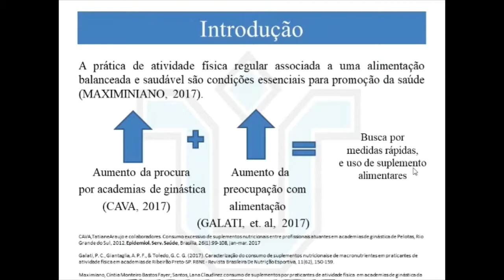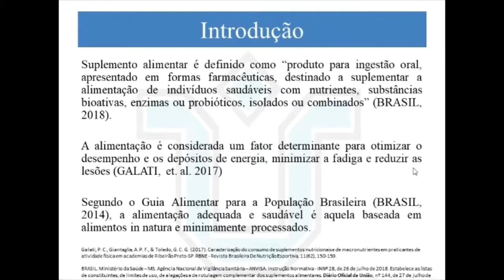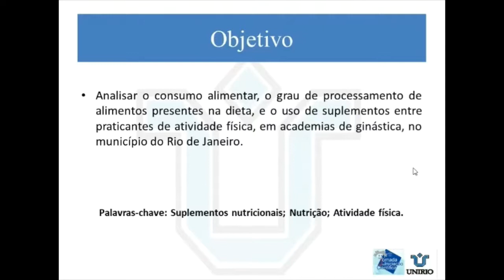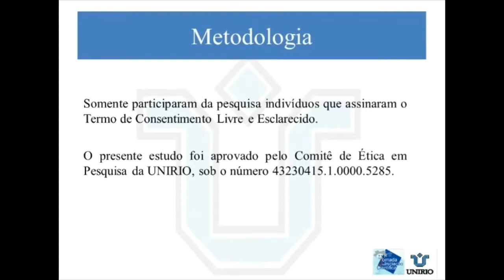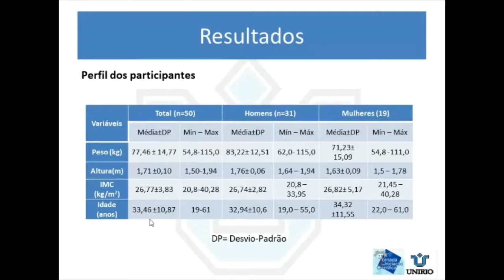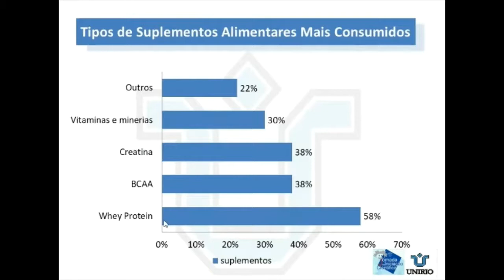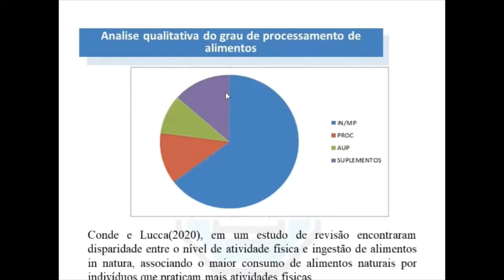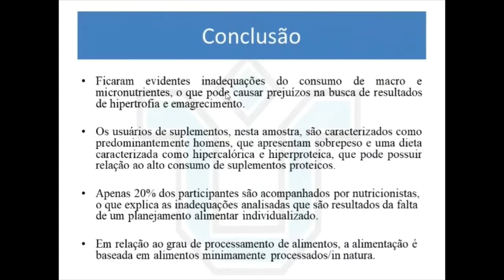JIC - 2021 - Nutrição - Laís dos Santos Gama da Silva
Caracterização do perfil dos usuários e consumo de suplementos entre praticantes de atividade física em academias de ginástica no município do Rio de Janeiro.